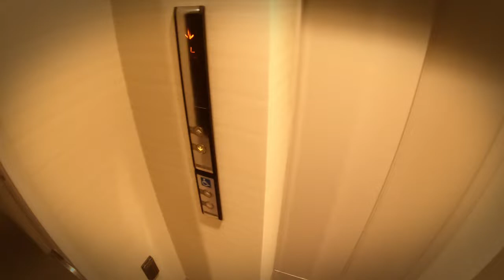Oh what a beautiful day! 😆 ☂️ Monsoon Season